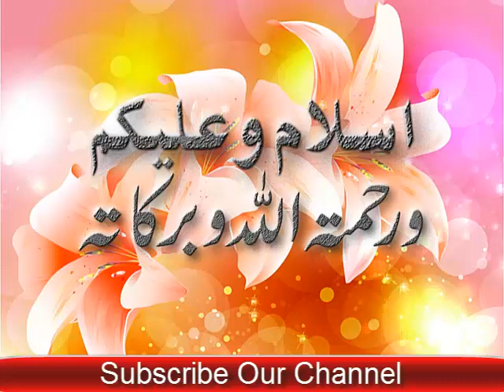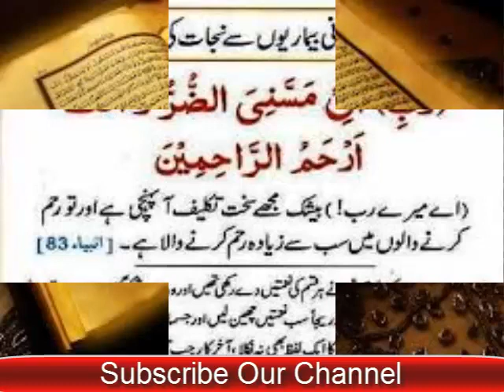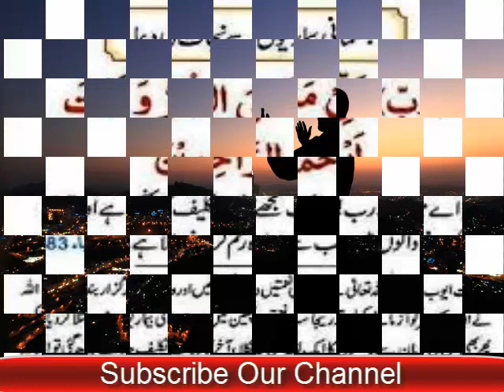Jismani bimariyon se nijat ka wazifa | Har qism ki bimari se bachne ki dua, ilaj our amal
Aj jo wazifa our dua mein ap ki khidmat mein la kar hazir hoye hu wo har kisam ki jismani bimariyon se nijat k liye hai is wazifa k karne ki madad se ap ki la ilaj beemri ka ilaj hu jae ga insha Allah. Har kisam k marz se bachne our dil ki bimari ka ilaj is wazifa ki madad se ap kar saktay hai bohut asan our chota sa amal hai. Dil ki bimari ya kisi bhi kisam ki bimari hu ap ya wazifa kare gy tou is k karne se ap jald az jald sehat yaab hu jae gy our ap ki hifazat hu gi.